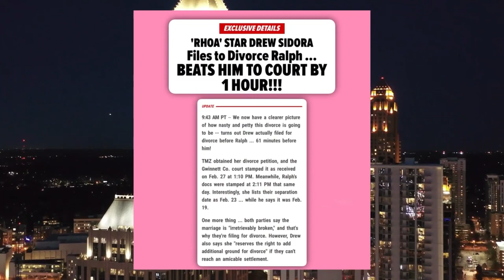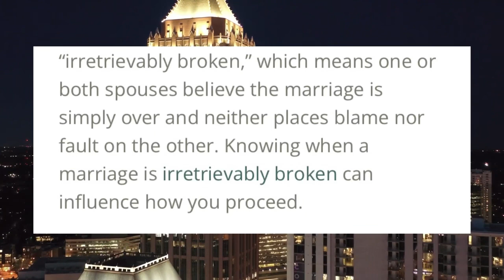Drew Sidora RUNS To Court To Get Away From Cheating Ralph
RHOA' Star Drew Sidora's Husband Ralph Pittman Files for Divorce After Nearly 9 Years of Marriage! Now according to TMZ Drew is the One who filed for a divorce first! Chile